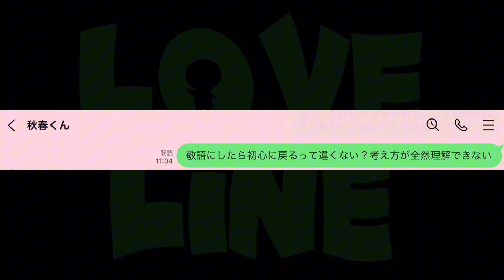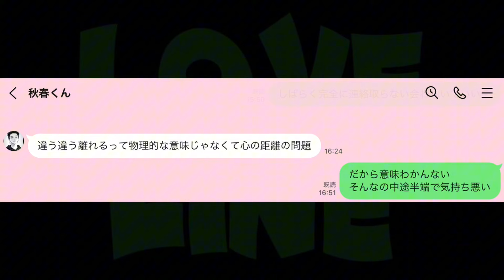【LINE】あの頃に戻りたい彼氏